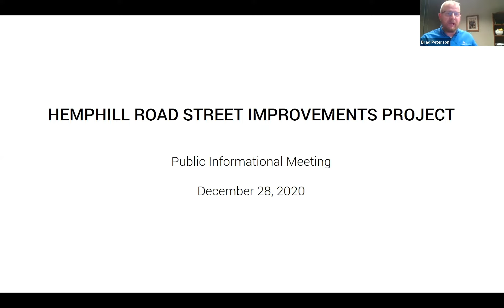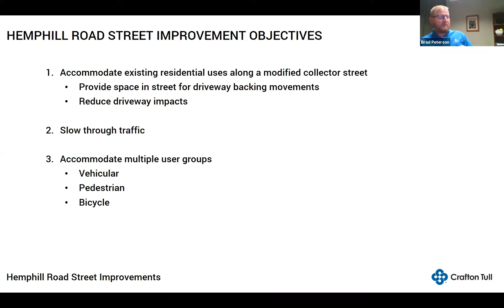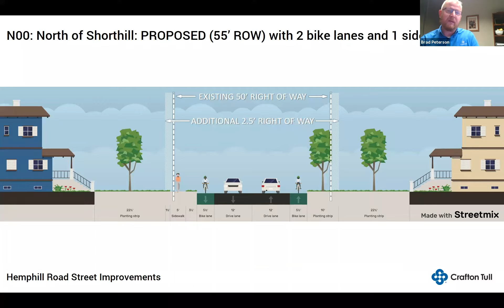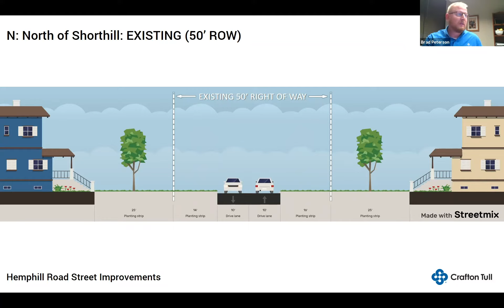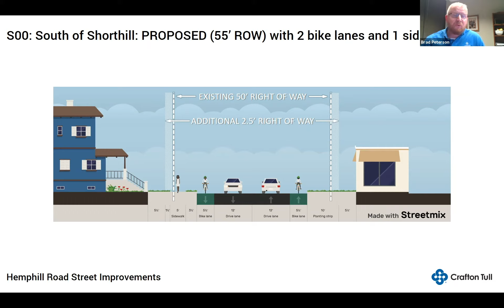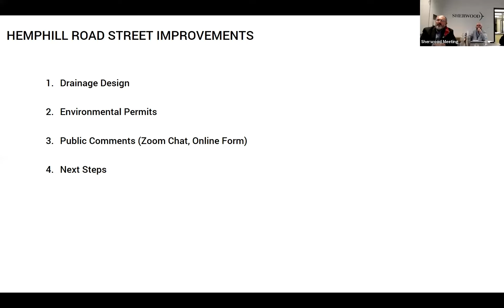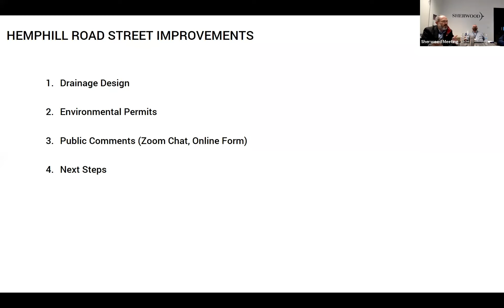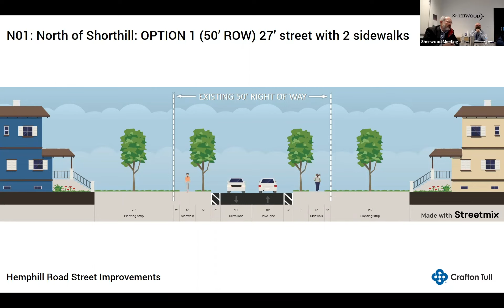Hemphill Road Public Comment Meeting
A Zoom meeting was held on Dec. 28, 2020, regarding the Hemphill Road Widening project. The City's Engineer, along with representatives from Crafton Tull explained the project options.